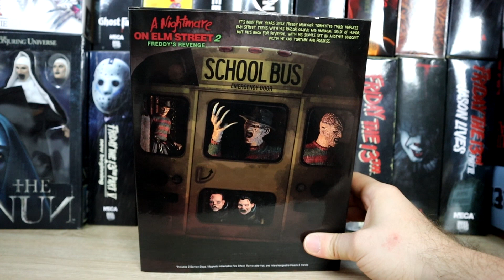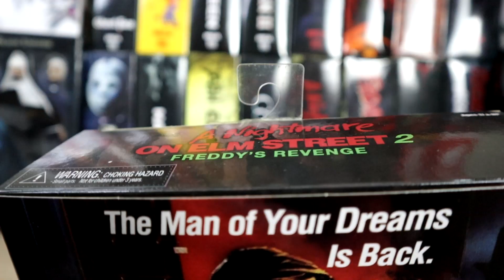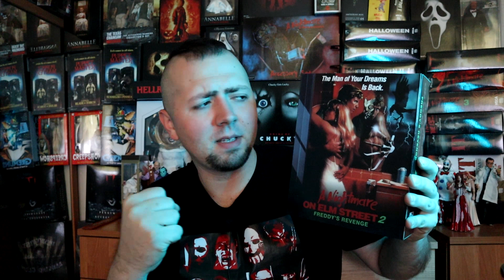A Nightmare On Elm Street 2 Freddy's Revenge - Freddy Krueger - NECA ULTIMATE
Jeden z moich ulubionych wersji Ultimate od Neca - Freddy Krueger
Firma: NECA 💀
Figurka Zakupiona na: AliensGroup 💵
🤜ZBIERAM NA NOWE FIGURKI, możesz pomóc: 😎